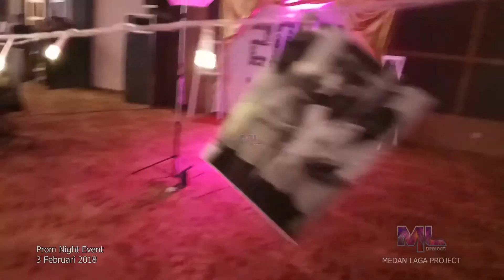ML Project - Promnight Eastparc ( Event 03 Februari 2018 )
Ready For Regular Job (Cafe,Resto,Hotel,etc) , Wedding, Gathering, Dinner, and manymore.

★Available Reguler & Event:
🎼Reguler Cafe 🌇
🎼Wedding💒
🎼Gathering🛎
🎼Party🎭
🎼etc

The Song is Owned by the artist
This video is cover version